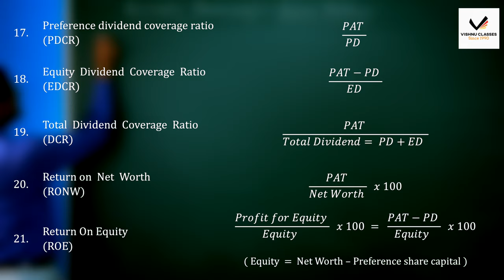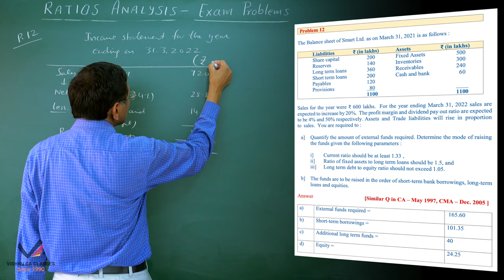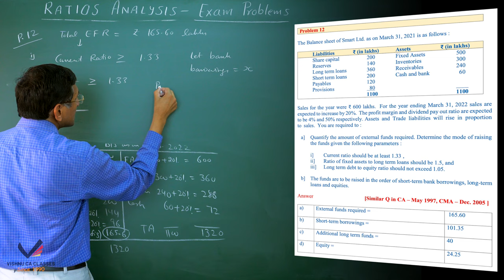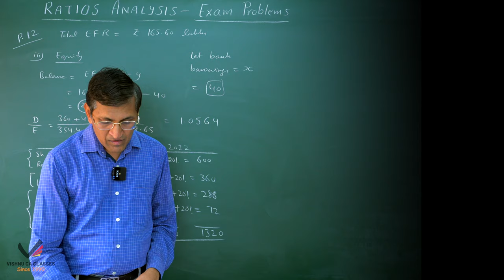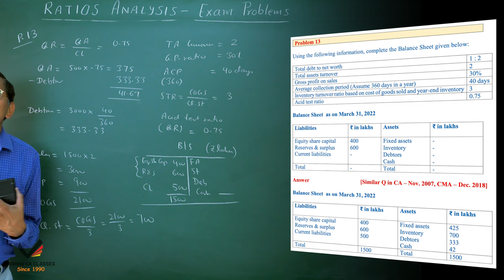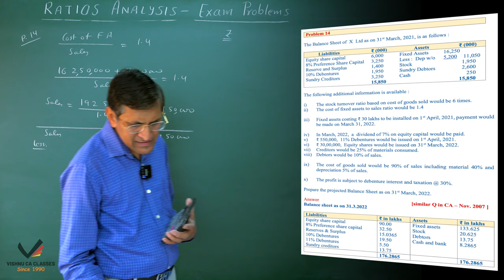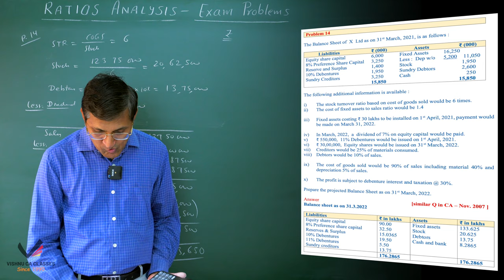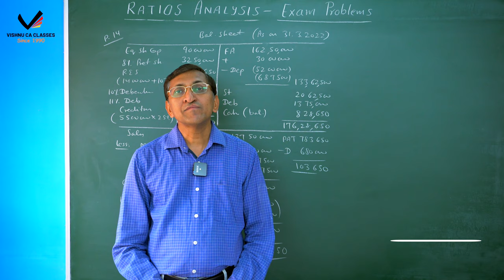Ratio Analysis | Exam Problems (4) | CA Inter FM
Topic     : Ratio Analysis Exam Problems 12 to 14
Subject : Financial Management
Course  : CA Inter

0:00 - Intro
0:16 - Formulas at a glance
1:35 - Problem 12
15:23 - Problem 13
21:22 - Problem 14
34:27 - Outro